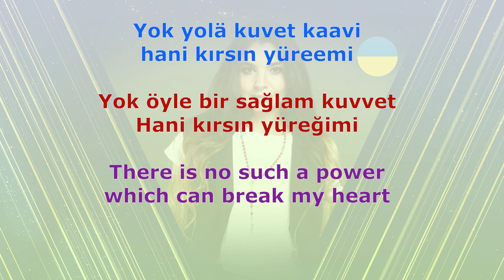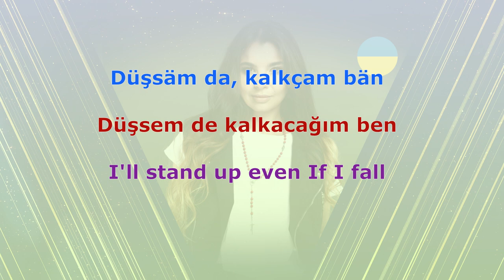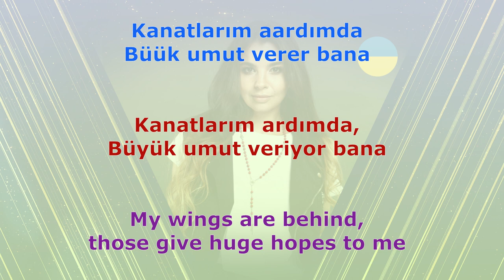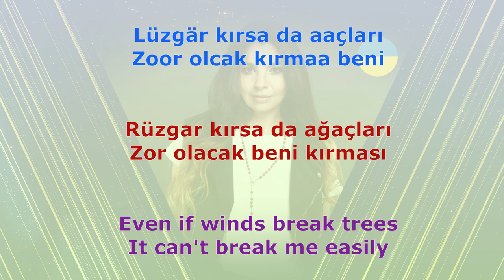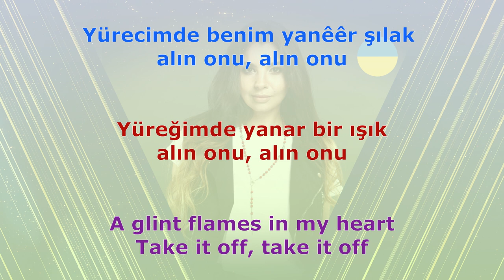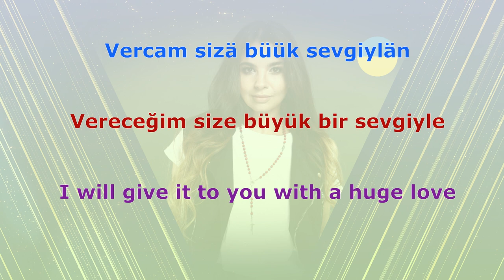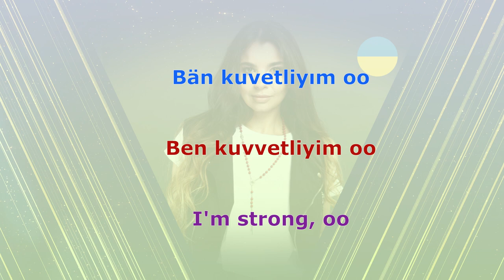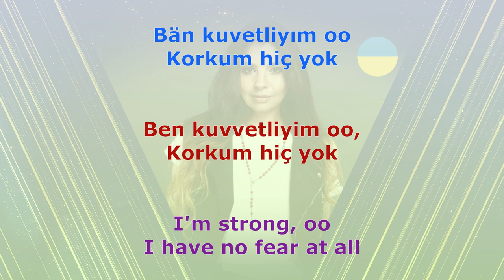Natalie Papazoglu - Tikenli Yol (Gagauz lyrics + Turkish, English translation)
2020 Türkvizyon Şarkı Yarışması Kazananı
Winner of 2020 Turkvision Song Contest